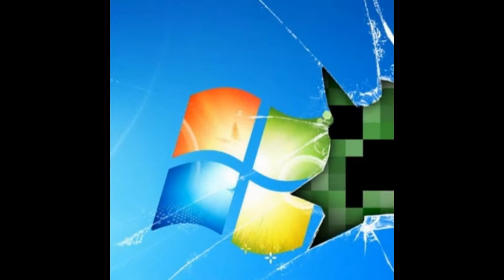My Slideshow 9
I created this video with the YouTube Slideshow Creator More coming soon!